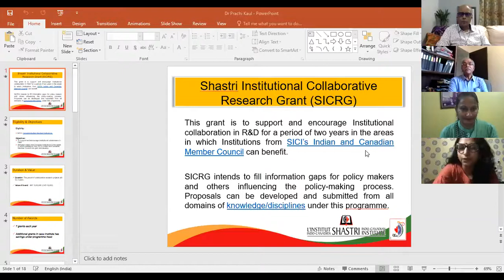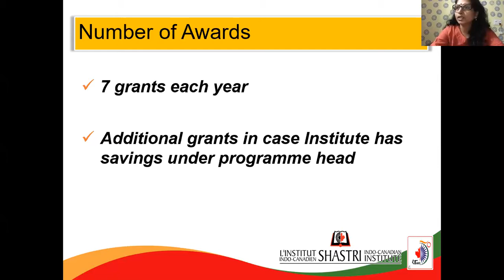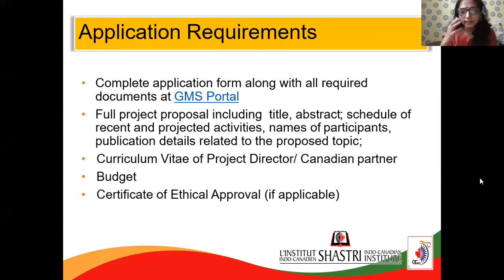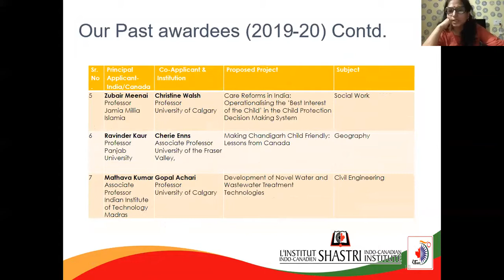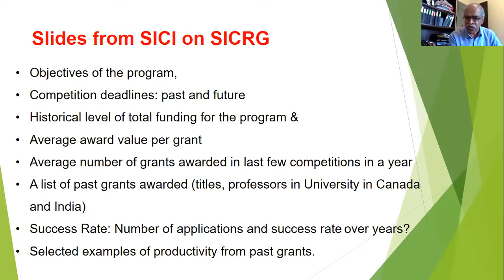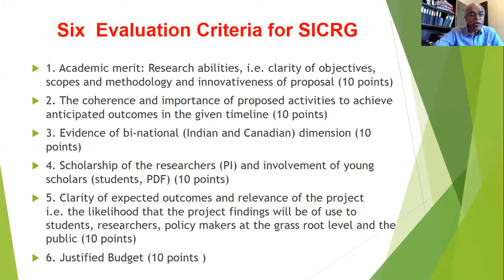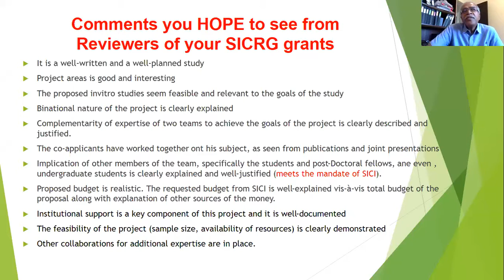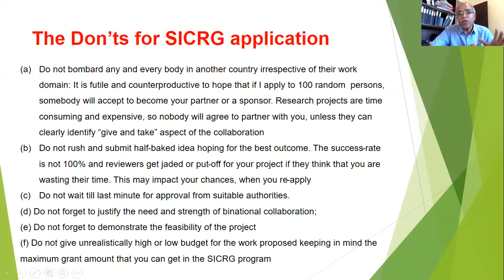Facts & Facets: Shastri Institutional Collaborative Research Grant (SICRG)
Want to learn more about SICI grants but short on time? Get a quick boost to your knowledge from our online grant webinar on Shastri Institutional Collaborative Research Grant (SICRG).

Hear our SICI officials discuss –

• Prerequisites & eligibility
• Areas of research
• Budgeting
• Sharing of resources among partners

• Timeline & reporting